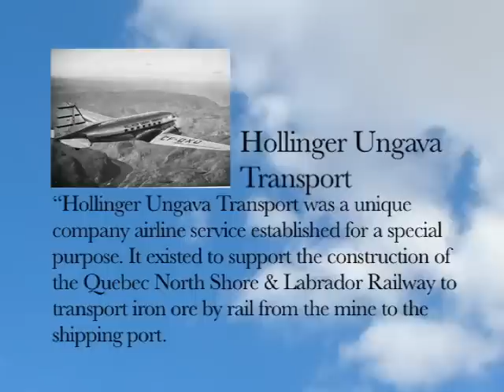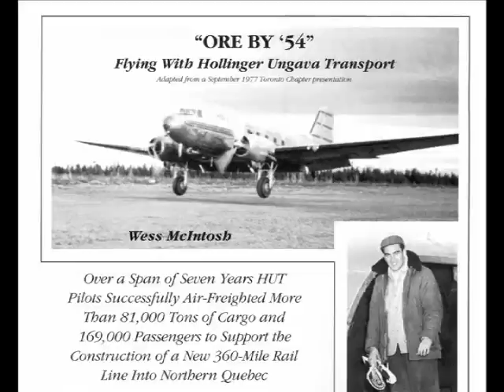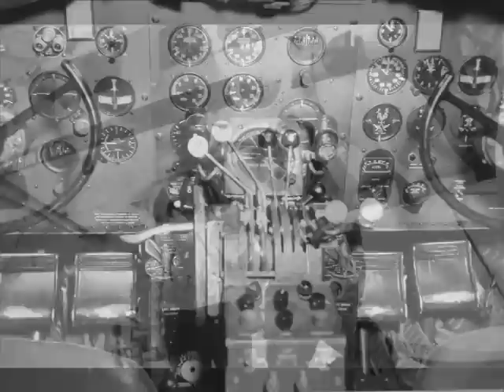Hollinger Ungava Transport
The story of Hollinger Ungava Transport, awarded the 2007 Belt of Orion Award of Excellence from Canada's Aviation Hall of Fame.